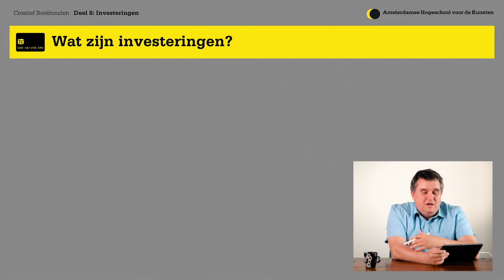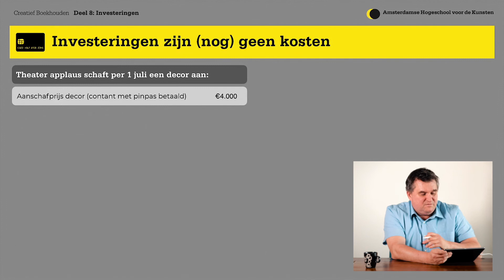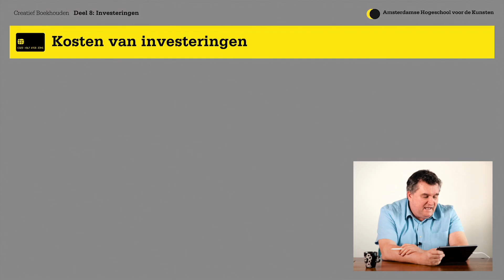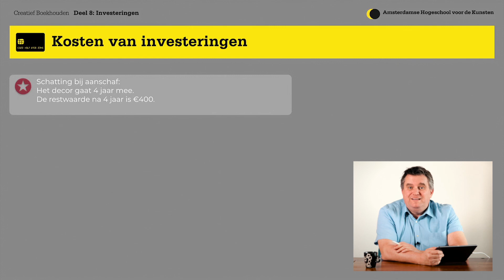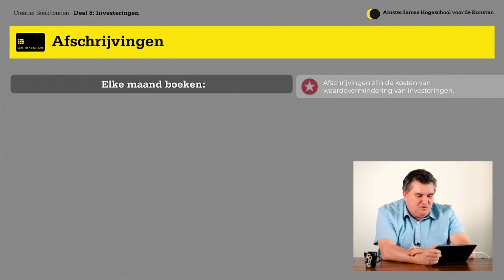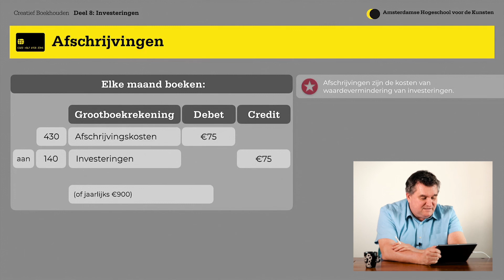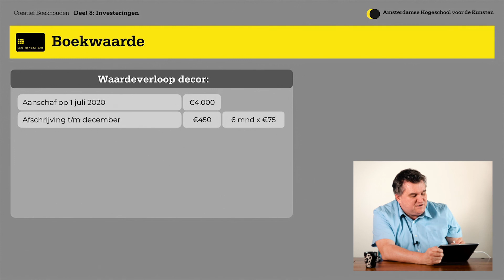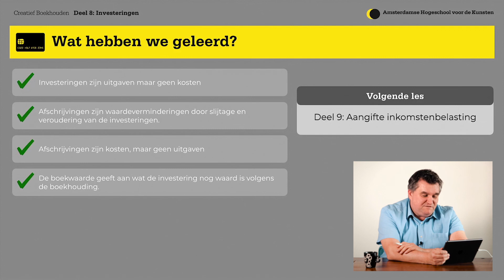Creatief boekhouden deel 8: Investeringen